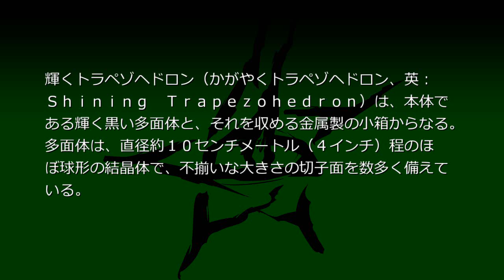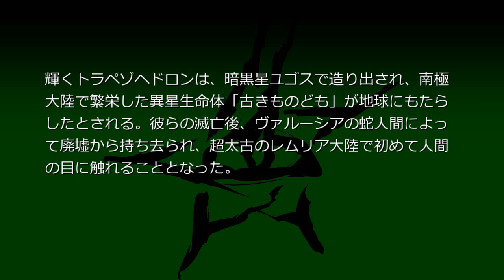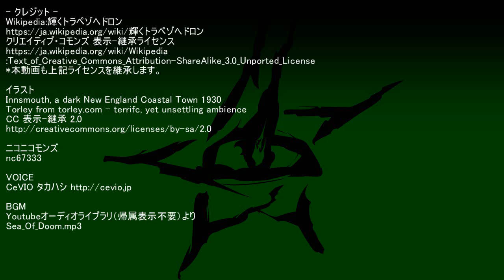輝くトラペゾヘドロン (クトゥペディア)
輝くトラペゾヘドロン（かがやくトラペゾヘドロン、英：　Ｓｈｉｎｉｎｇ　Ｔｒａｐｅｚｏｈｅｄｒｏｎ）は、本体である輝く黒い多面体と、それを収める金属製の小箱からなる。多面体は、直径約１０センチメートル（４インチ）程のほぼ球形の結晶体で、不揃いな大きさの切子面を数多く備えている。
シナリオ読込型VRoidビューワ HachiViewerPlus